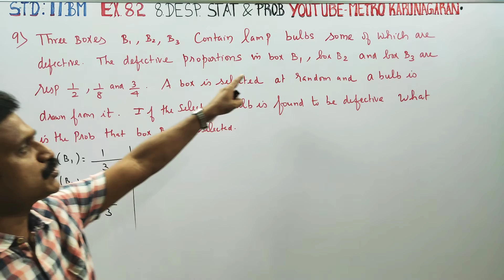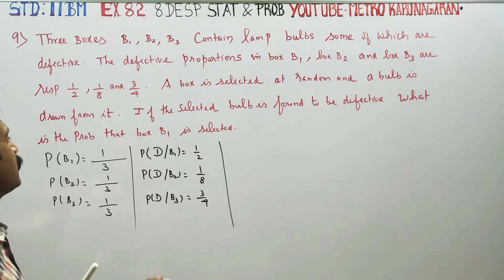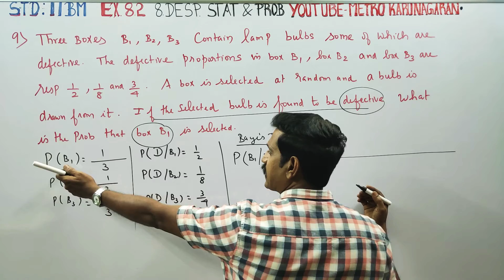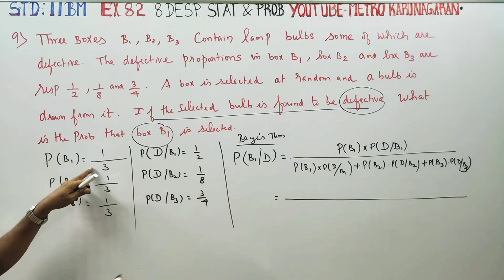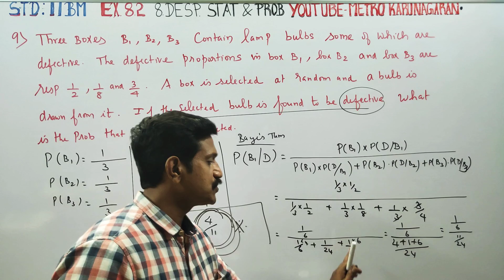11th Std BM Ex.8.2(9) Three boxes B1,B2,B3 contain lamp bulbs some of which are defective proportion